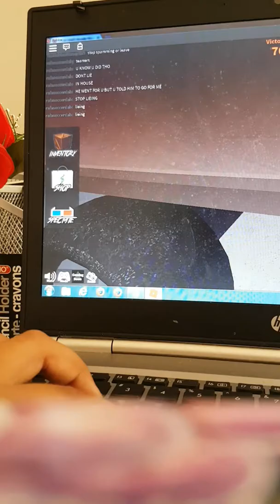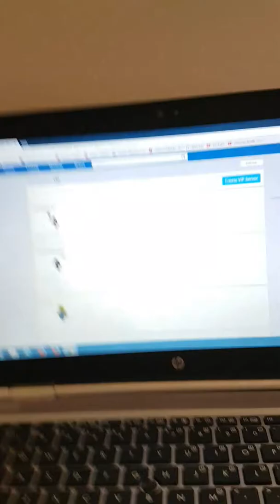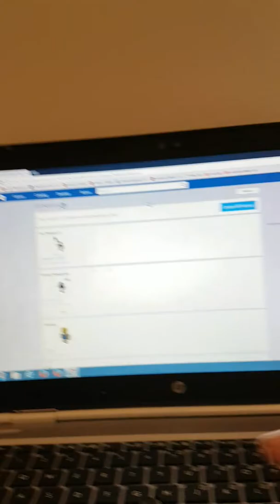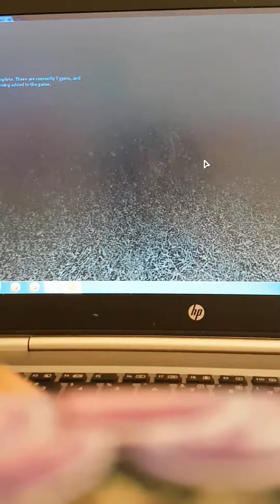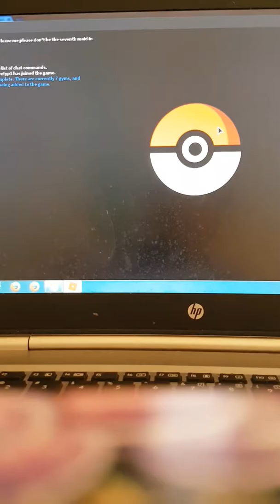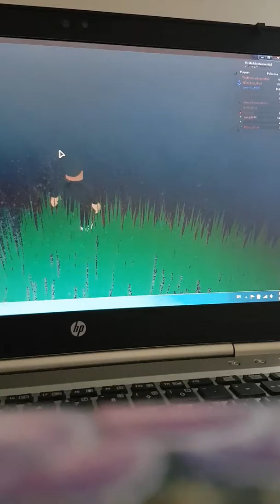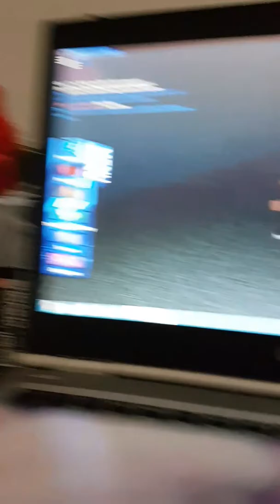Murder Mystery 2/Pokemon BRICK Bronze/Part 2